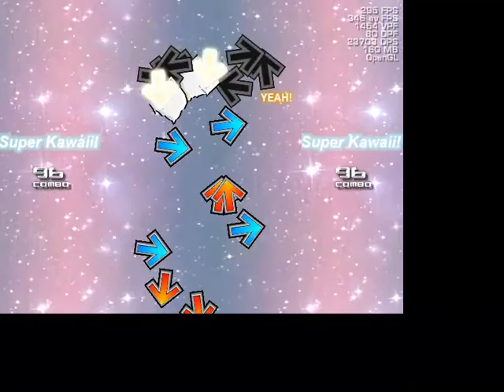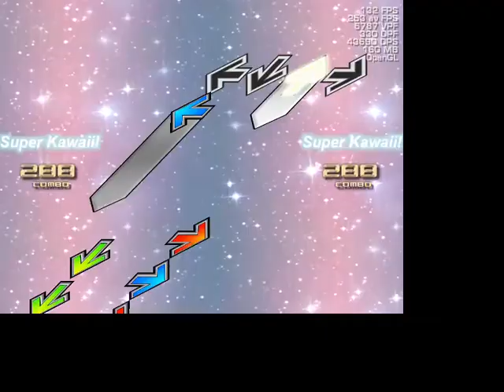[NotITG V4.2] Sailor Moon Crystal - Naoko Takeuchi / Usagi Tsukino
Hey~, AnimeGirlsSuperKawaii7463 here~!

Moon Crystal Power! Make Up! FINALLY!!

I would like to share something special to you~!
Let me introduce you to Sailor Moon who fight for love and for justice!!

I have just wanted to mod my Pretty Guardian Sailor Moon simfile and all that jazz!

You are so gonna be in love with this Anime modfile!!

I am the huge fan of Sailor Moon!!!
There's gonna be another one like this coming soon~!

Remember, the Sailor Guardians love you too~!

- AnimeGirlsSuperKawaii7463

MODS DIFFICULTY 11/20